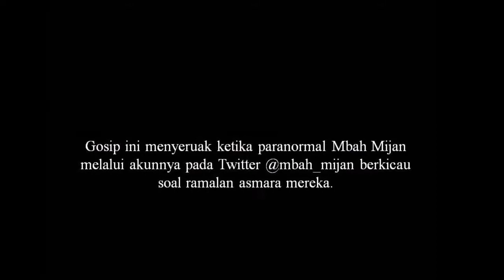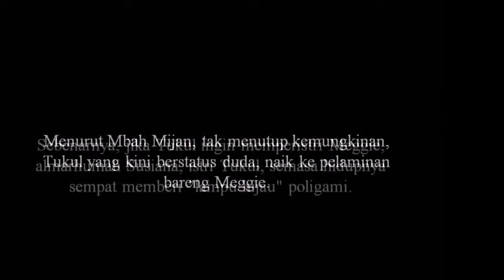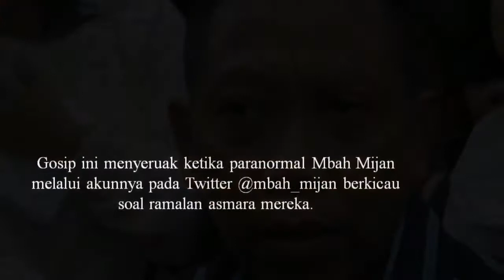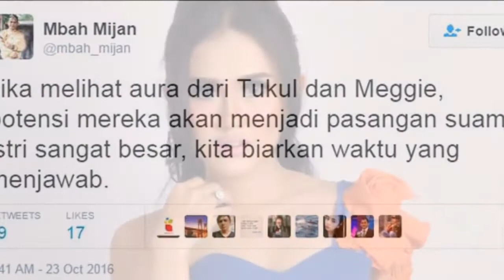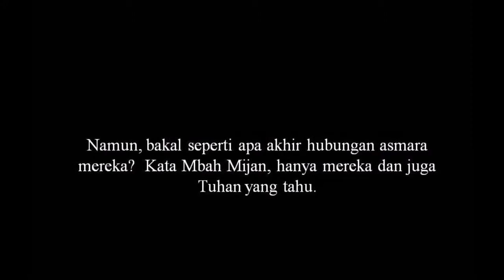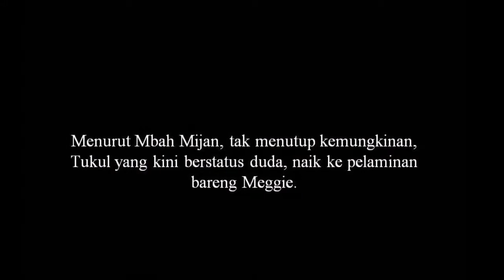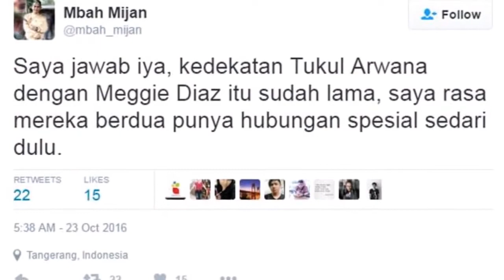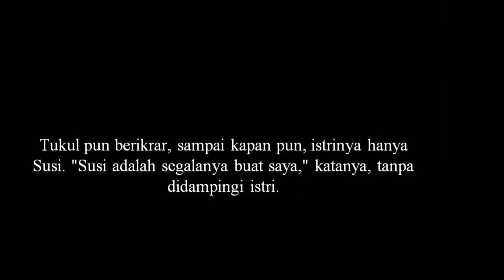Terungkap, Ini Calon Istri Tukul Arwana yang Baru, Cantik Banget